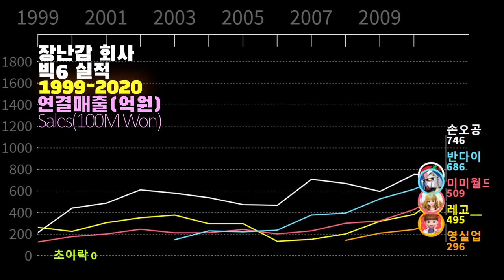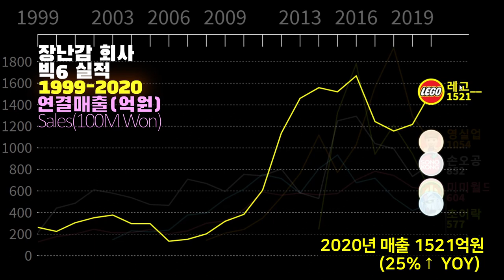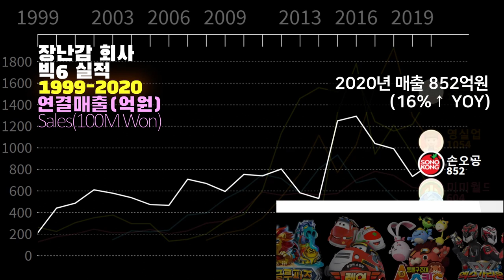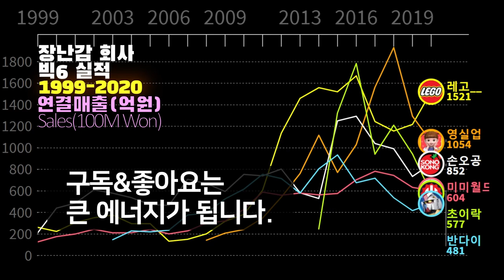0136 🧸장난감 회사 빅6 실적 순위 : 레고코리아,영실업,손오공,미미월드,초이락컨텐츠팩토리,반다이남코코리아 매출 추이(1999~2020)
2020년 장난감회사 빅6 매출
각 25% , 16%, 15% 매출상승 (YoY)
반면,
각 -19%, -5%, -39% 매출하락 (YoY)
장난감 시장, 쏠림현상 가속화
참고로 위 실적에 제외된 업체들 입니다.
1) 2020년 실적이 미공시 업체 : 키보스,세바토이,옥스포드,한스이엔지
2) 2020년 100억원 이하 매출업체 : 로이비쥬얼
3) 기타업체 : 짐월드,데이비드 토이 등